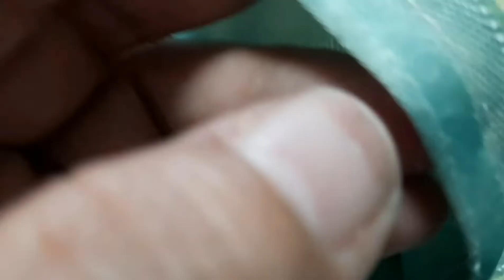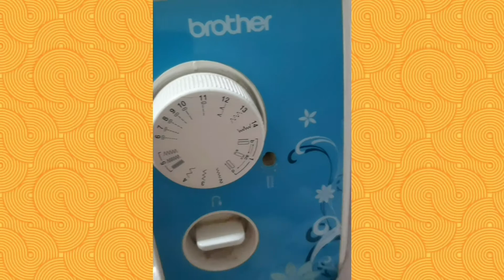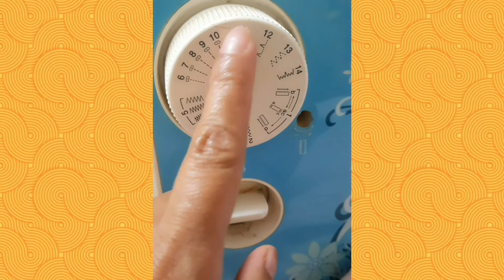DIY TIPS PAANO GAWING BAGO ANG IYONG BED COVER AT MGA OLD COMFORTER USING HAND OR SEWING MACHINE